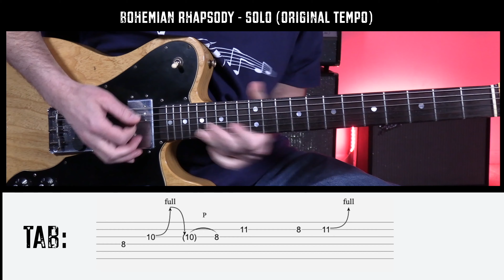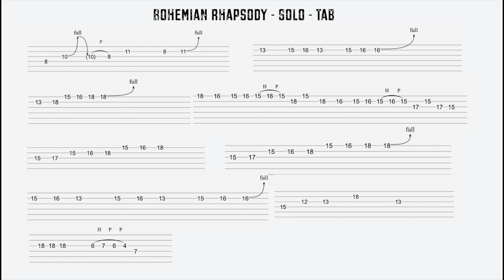Queen - Bohemian rhapsody - Solo (lesson with tab)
demonstration and tab for Brian May's solo in Bohemian Rhapsody by Queen.